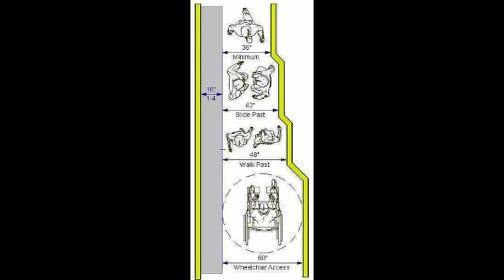Amazing Painting with wonderful ideas by Pawel Kuczynski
Amazing Painting with wonderful ideas